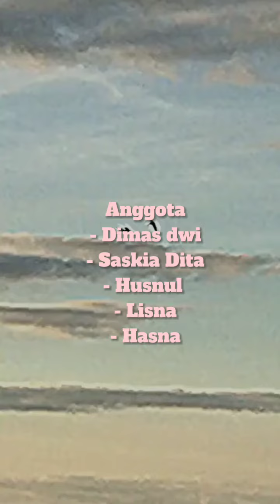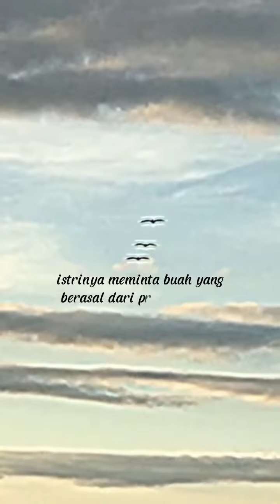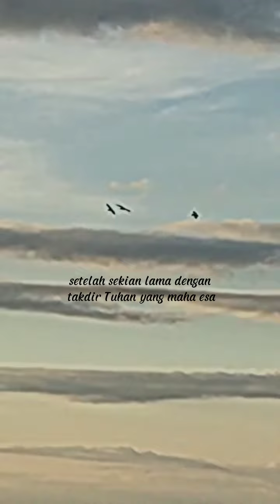Mengubah Cerita Rakyat X MIPA 2 Dimas, Saskia, Husnul, Lisna, Hasna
Mengubah Cerita Rakyat X MIPA 2